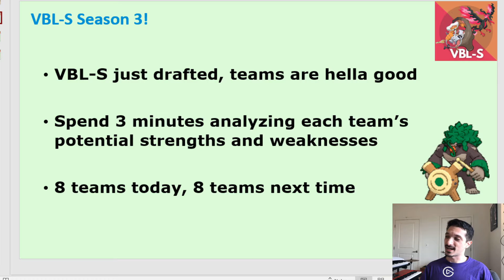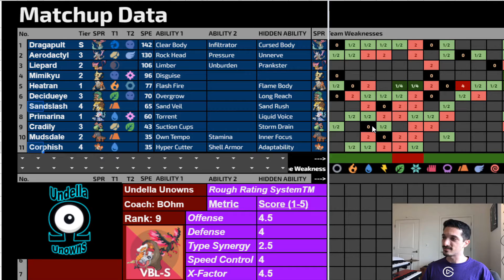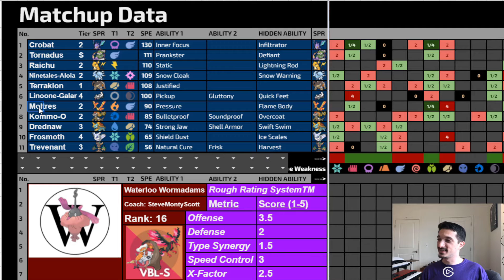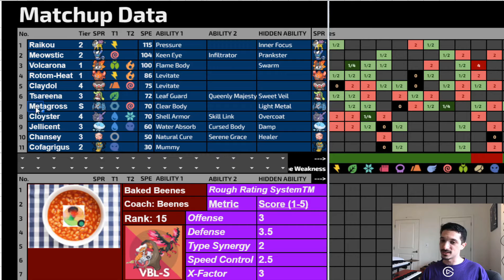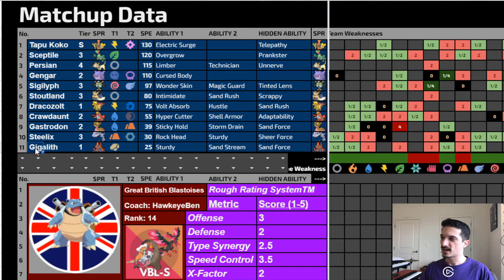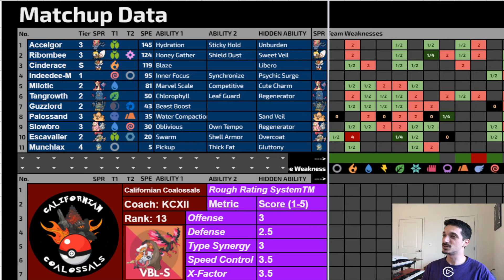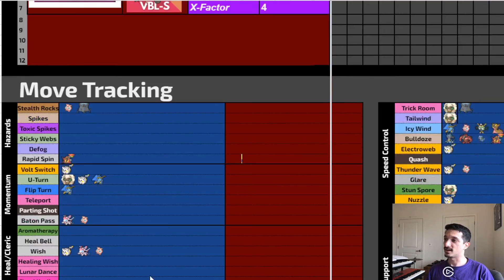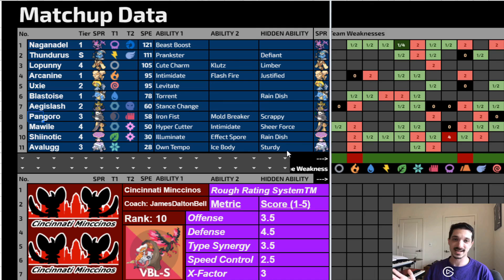The Best VGC Draft League Returns! | VBL-S Draft Analysis / Power Rankings Part 1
0:00 - Intro
2:09 - Undella Unowns
6:06 - Waterloo Wormadams
9:01 - Baked Beenes
13:29 - Great British Blastoises
17:54 - California Coalossals
21:14 - Primarina Primers
24:19 - Seattle Super Sonic Booms
28:05 - Cincinnati Minccinos

Top 8 teams coming soon!